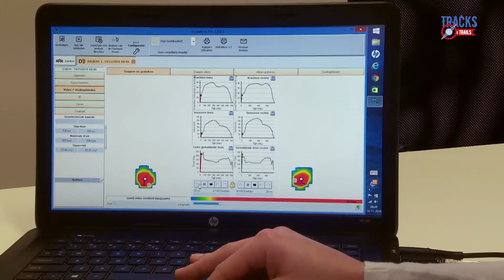Het Betere Voetenwerk WINTER 2016-2017: Voeten en Voetanalyse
Rondom Podotherapeuten laat ons zien waarmee en op welke manier zij hun expertise inzetten om ons een optimale wintersport te laten beleven.